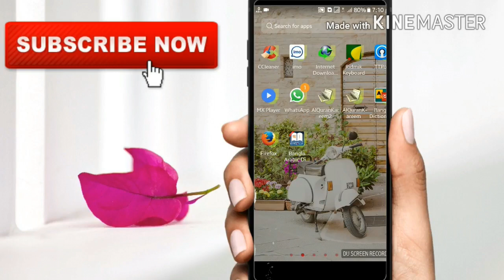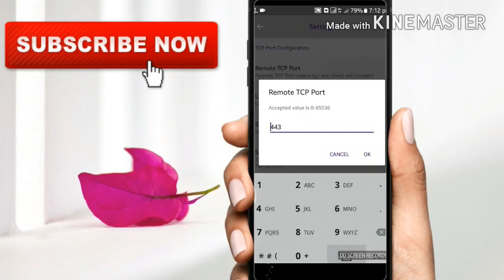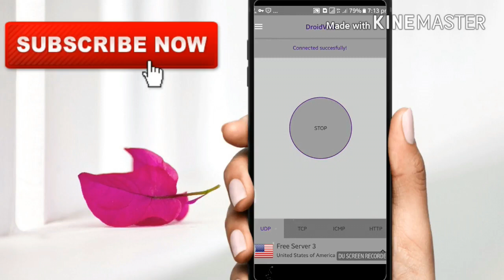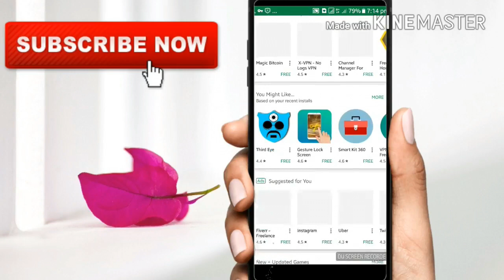Gp free net update No easynet New setting All sim connected 1/6/2018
Update Technical Tips
gp free net for android mobile
gp free internet for android uc browser
খুব সহজে ফ্রি নেট চালান গ্রামীণফোনে
gp free net for android last update
gp free net 2017
gp free net offer
gp free internet by proxy 2017
gp free net vpn 2017

grameenphone free internet proxy for android
খুব সহজে free net use করেন
gp free server list 2017
Gp free net by Update Technical Tips
how to use free internet in
gp free net proxy for android
gp free net by uc handler
bangladesh proxy list

bangladesh proxy site
gp free proxy server 2017
free ftp server in bangladesh
banglalink proxy server
bd proxy site
গ্রামীণফোন হাই স্পিড ফ্রি নেট
bangladeshi download server
bl free net
gp free net android

2 mbps Speed Free Net
4G Speed GP Free Net with New Server

3G Speed GP Free Net 2017 Unlimited
Download and Browsing
Again Gp Free net 2017 New Method With New
new Server With 2 Mbps Download
Speed
Gp free Net New method 2017
গ্রামীণফোন ফ্রি নেট
Free net 2017
Gp Free Net 2017 New Mathod
New Vpn With 1mbps - 3 mbps || Gp Free Net Update
GP 1Mbps Unlimited Free Net Update

Watch YouTube Video For free on Gp free Net
New Method Different Thinking 4G speed Gp free net 2017

Gp Free Net With New Trick 3G Speed
GP free unlimited Internet 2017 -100% working.
top free net 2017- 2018
সকল সিমে চালান ফ্রি ইন্টারনেট
Gp Free Net 2017 - YouTube
Gp Free Net Without Any Setting
2017 New Updated Gp Free Net Tricks100% Working

In this video you can see how to get free net at Airtel Sim Internet offer

In this video you can see how to get airtel free net for android mobile
Airtel free internet for android uc browser,
Gp free net,
and Airtel free net for android last update
In this video you can see how to get Airtel Sim Internet offer 2018,
and Airtel free Internet
Airtel sim mb offer 2018,
In this video you can see how to get airtel free net vpn 2018

In this video you can see how to get Robi full speed free net
and Robi free net 100% working,
In this video you can see how to get bl free net on android
and how to use Robi unlimited free net,
In this video you can see how to get Robi free net no root,
free internet on android phone 2018
In this video you can see how to get High speed download free net Robi and Airtel Sim.